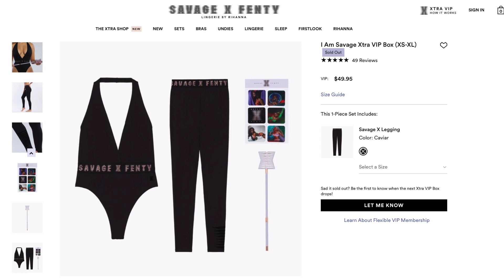SAVAGE X VIP Membership | Worth The HYPE??? | Brett Robson